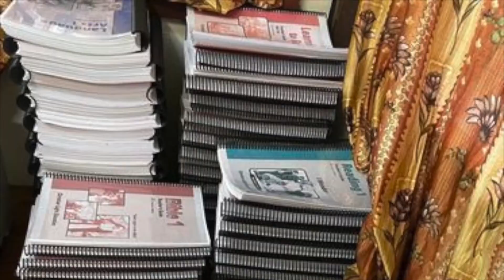Sunday Sermon 11/13/22 - Mr. Timothy Hawes